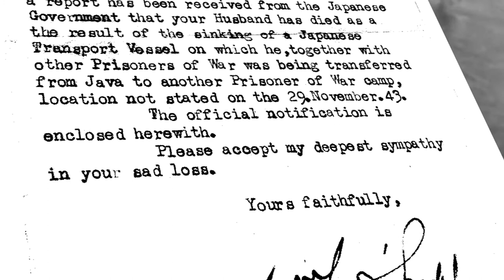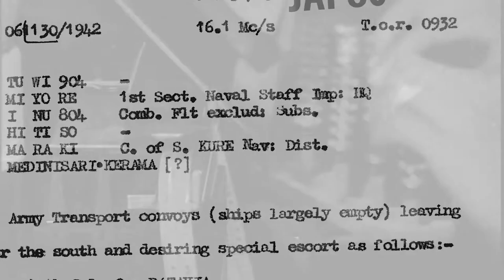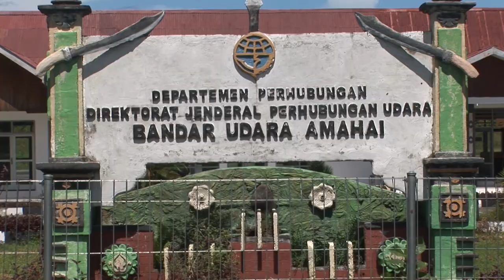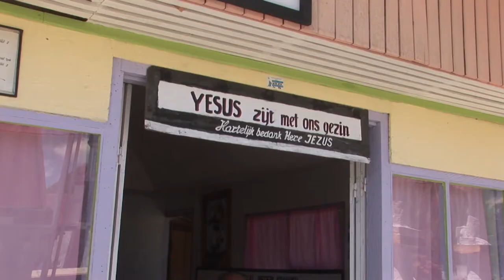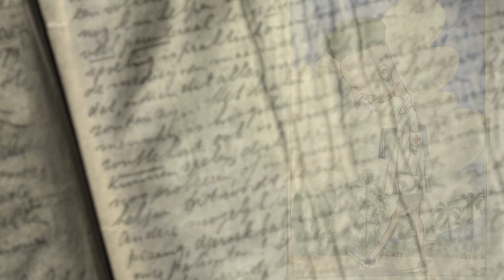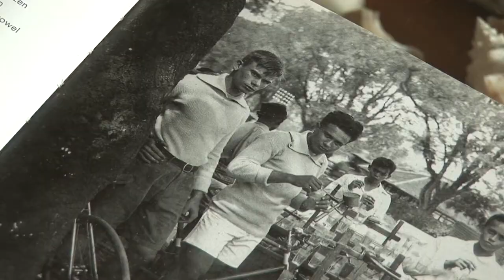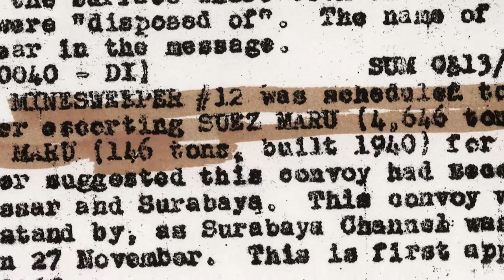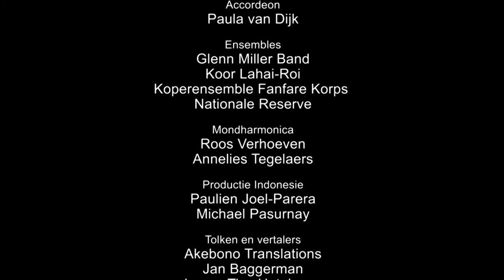Hell Ships naar Flores en de Molukken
Documentary on WW2 in Asia. The story of 6700 British and Dutch POW's who were transported by ship from Java to The Moluccas and to Flores, to work on airfields for the Japanese. The conditions on board and in the camps were awful and more than 1200 of them died as result of malnutrition, lack of hygiene and medicine. Another 1000 died as result of allied attacks on the ships they were on. The last survivors tell their stories, supplemented by children of victims and witnesses on the Moluccas.
(There is also an English version available)

Documentaire over de Tweede Wereldoorlog in Azie van Kees Maaswinkel en Theo Kooijmans. Het verhaal van 6600 Nederlandse en Britse krijgsgevangenen die per schip van Java naar de Molukken en naar Flores werden gebracht om vliegvelden aan te leggen. De omstandigheden op de schepen en in de kampen waren mensonterend en 1200 van hen stierven als gevolg van ondervoeding, gebrek aan hygiëne en medicijnen. Nog eens 1000 kwamen om als gevolg van geallieerde torpederingen en luchtaanvallen. De laatste overlevenden vertellen hun verhaal, aangevuld met de ervaringen van kinderen van slachtoffers en getuigenissen van bewoners van de Molukken..